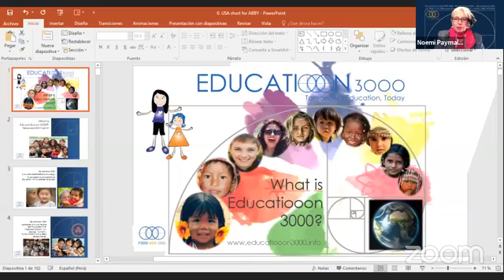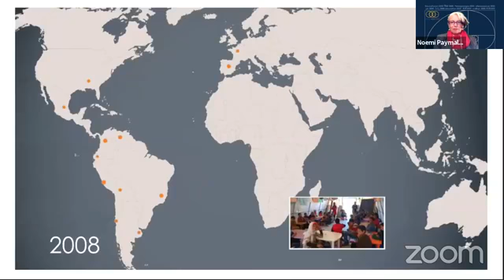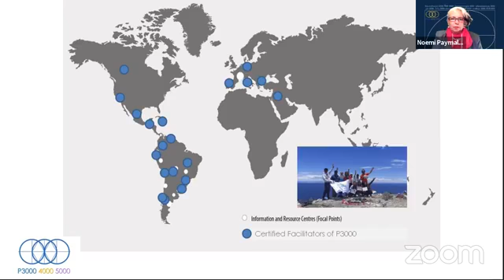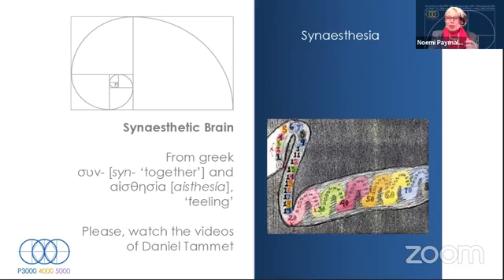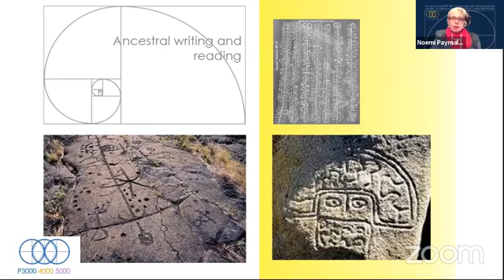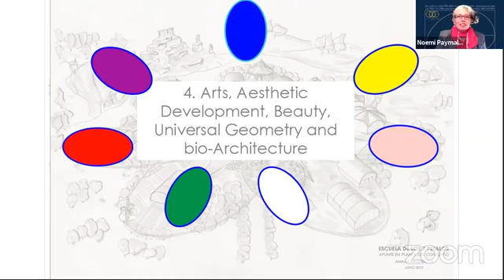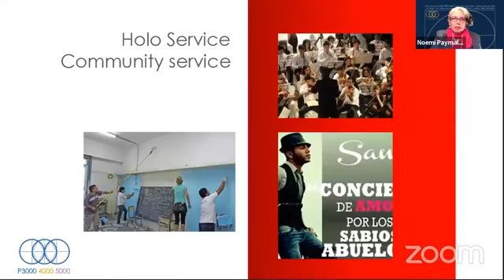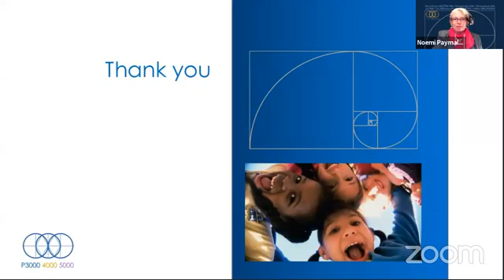Jivamaya Yoga Wisdom Talks, February 10, 2021 with Noemi Paymal, Founder of Educatiooon 3000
Jivamaya Yoga Wisdom Talks with Noemi Paymal, Founder of Educatiooon 3000 in regard to the co-creation of a comprehensive Multicultural Education that promotes a Culture of Peace and Solidarity.